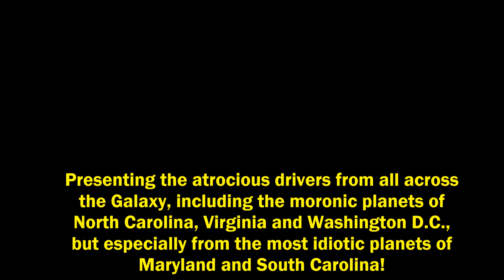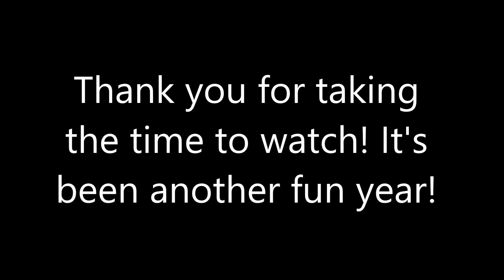Worst Drivers of 2017: Part 2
States include MD, SC, NC, VA and Washington D.C.
Vehicles include 2008 RAV4, 2012 Acura TL